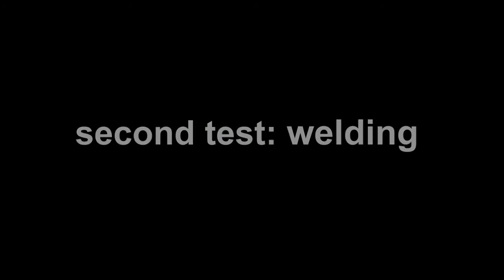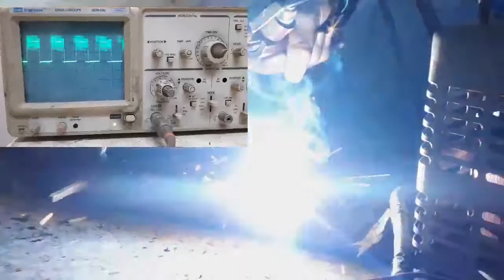DIY resonant arc welding inverter with pulse density modulation control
half bridge resonant topology that controled by pulse skipping with a current feedback loop
Fr=80 khz
power =5.6 kva
its  more efficient and smaller than ordinary inverters